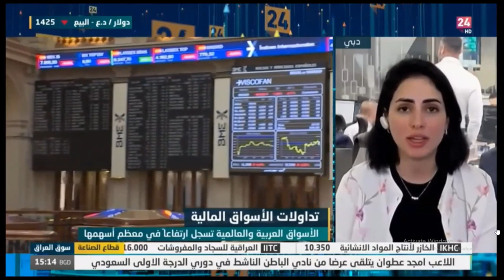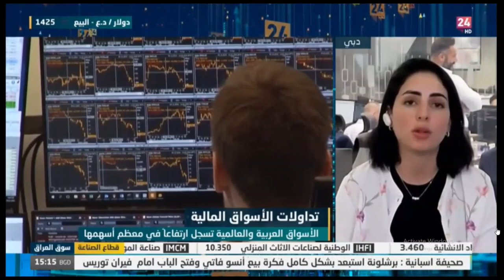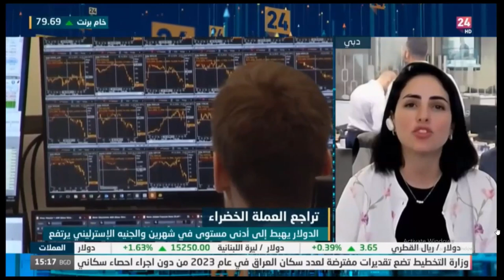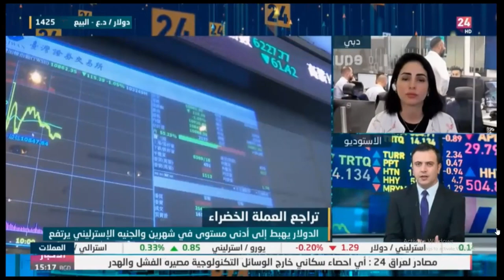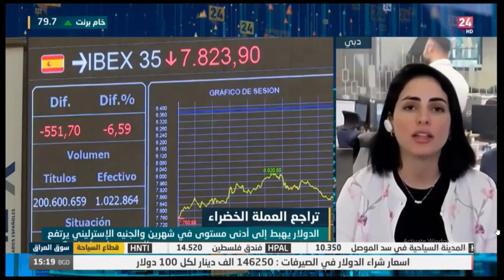حديث حول أبرز تطورات الاقتصاد العالمي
حديث حول مسار السياسة النقدية لدى الاحتياطي الفيدرالي الأمريكي وسط صدور بيانات التضخم.
نظرة على تحركات مؤشر الدولار الأمريكي .
حديث حول أبرز أزمات الاقتصاد العالمي التضخم والركود .
بعد اجتماع منظمة أوبك، هل من الممكن التحول بشكل مستدام إلى الطاقة البديلة.